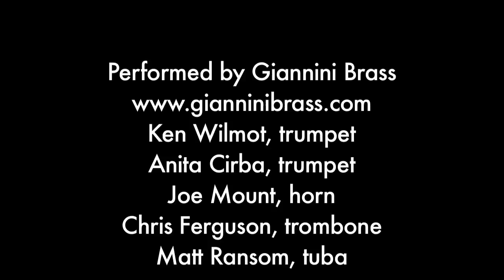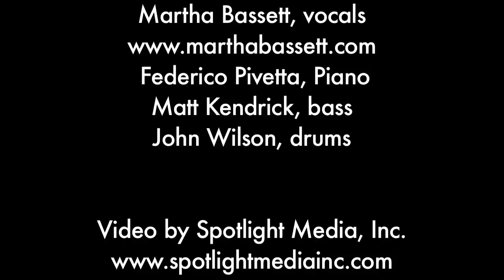Giannini Brass performs White Christmas at Old Salem, Dec 2009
Giannini Brass "Swingle Bells" performance at Old Salem, Dec 2009. Anita Cirba and Ken Wilmot, trumpets, Joe Mount, horn, Chris Ferguson, trombone, Matt Ransom, tuba, John Wilson, drums